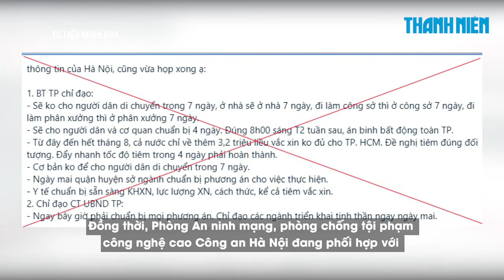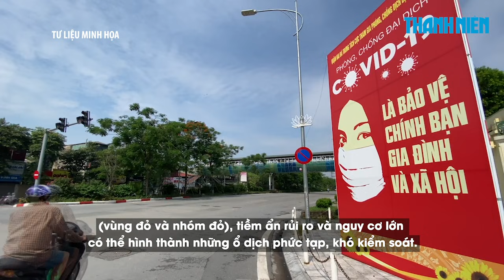Bác bỏ thông tin tin người Hà Nội phải “ở yên trong nhà 7 ngày" trong dịch Covid-19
Phó Bí thư Thành ủy Hà Nội Nguyễn Văn Phong cho biết, Thường vụ Thành ủy đã thống nhất tiếp tục giãn cách xã hội toàn thành phố đến 6 giờ ngày 6.9 để phòng, chống dịch Covid-19. Bên cạnh đó, liên quan đến thông tin đang lan truyền trên mạng xã hội về việc Hà Nội “sẽ không cho người dân di chuyển trong 7 ngày”, Sở Thông tin - Truyền thông khẳng định đây là thông tin không đúng sự thật.

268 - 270 Nguyễn Đình Chiểu, Phường Võ Thị Sáu, Q.3, TP HCM